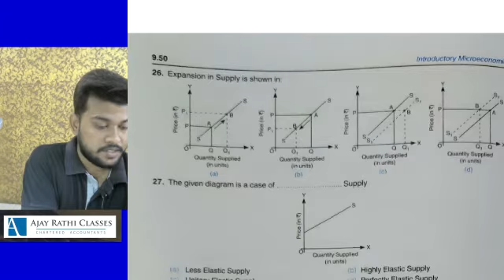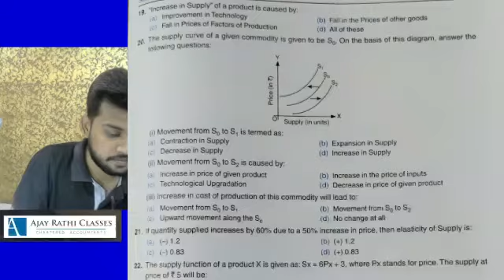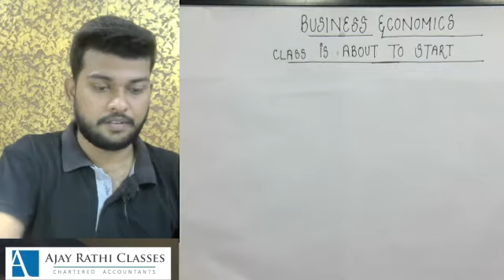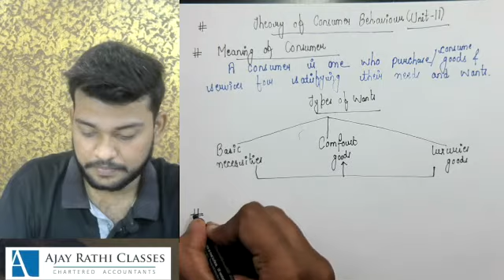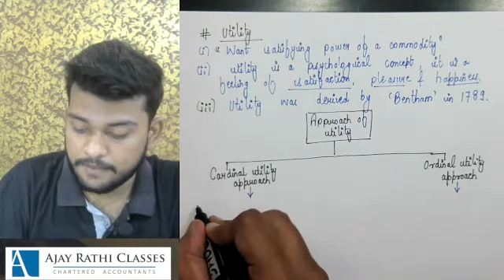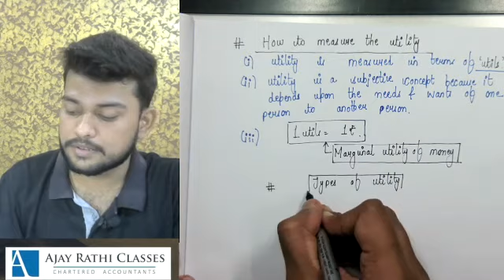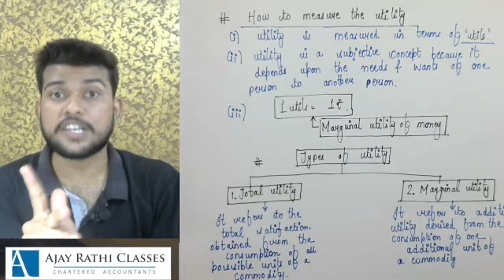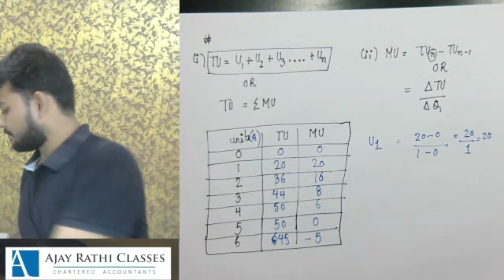LEC 15 ECONOMIC BY Prof Vibhanshu